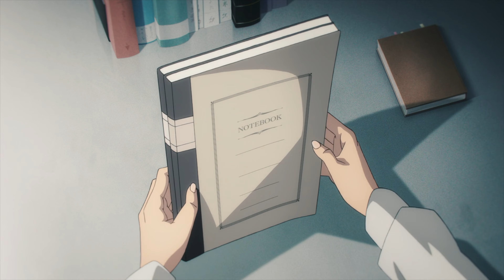AKTHESAVIOR - Cuban Dust (Animated Music Video)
prod. by Animoss